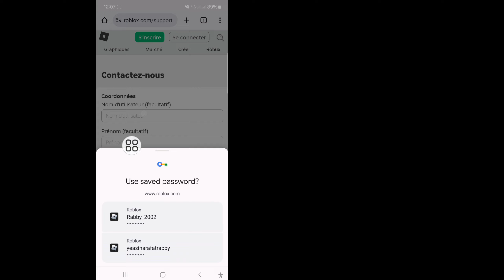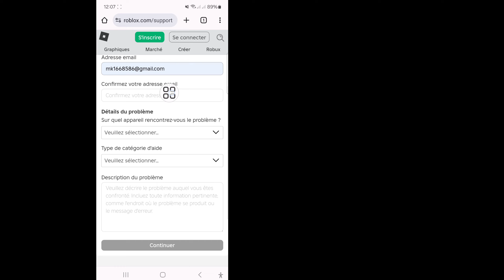Comment récupérer votre compte Roblox supprimé | Mon compte Roblox a été injustement résilié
Ici, vous recherchez une vidéo pour récupérer votre compte Roblox supprimé. Je vais partager avec vous comment être banni de Roblox (2024). C'est le meilleur moyen possible de faire appel de votre bannissement sur Roblox. C'est une méthode très simple et facile. Alors regardez la vidéo complète.

comment se faire débanir de Roblox

comment se faire débanir de Roblox pendant 1 jour

comment récupérer un compte Roblox

comment récupérer un compte Roblox sans e-mail ni numéro de téléphone

comment récupérer un compte Roblox banni

comment récupérer votre compte Roblox banni définitivement

se faire débanir de Roblox

comment me faire débanir de Roblox

tutoriel débanir de Roblox